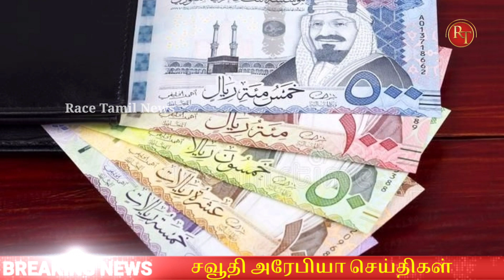Saudi Tamil News today || Saudi to qatar flight latest updates | ksa News today || Race Tamil News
Saudi Tamil News today || Saudi Arabia January month petrol rate | ksa News today || Race Tamil News